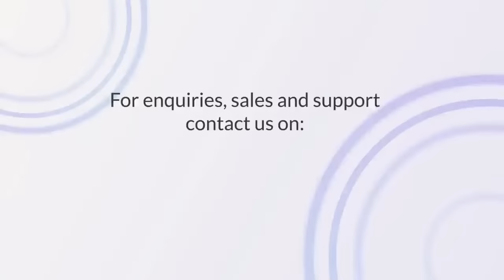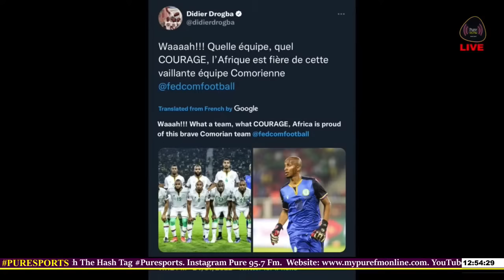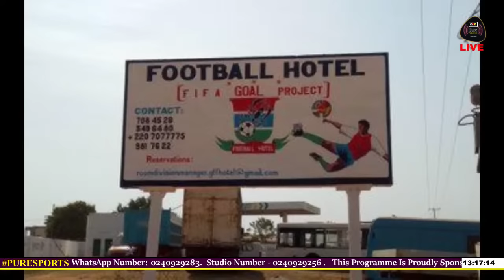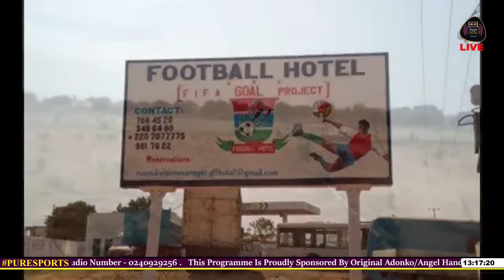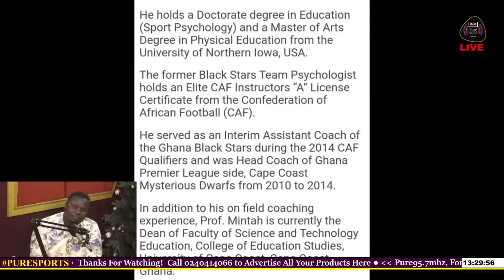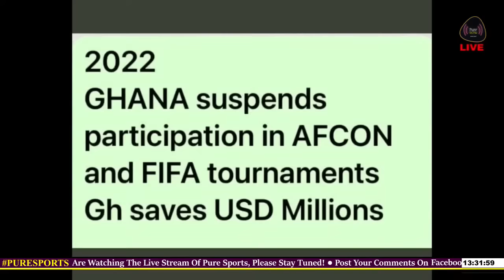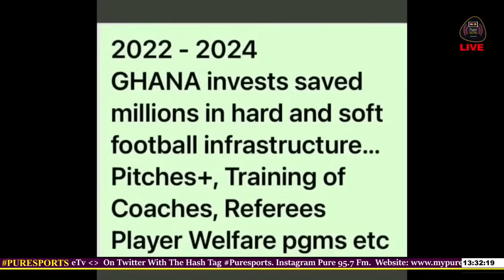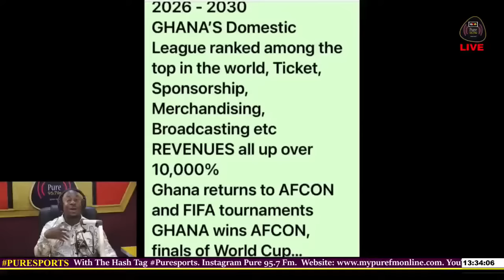Cameroon made heavy work of be@ting 10-man Comoros 2-1 on Monday to advance to the AFCON..25-01-2022